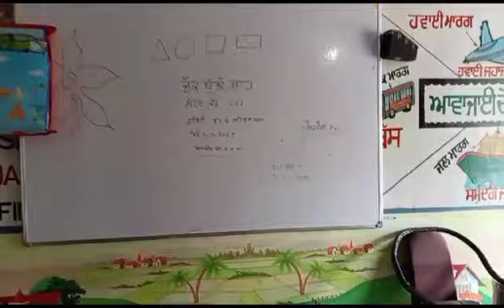Activities at Anganwadi ICDS